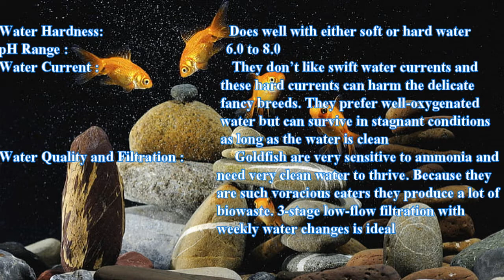Single Tail Goldfish | Quality Goldfish | 8 Types of Single Tail Goldfish | Modern Fish Tanks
Most Popular Aquarium Fish Of All Time, The Goldfish Is A Bright Colored, Beautiful Fish, Loved And Adored By Everyone Around The World And No Aquarium Is Complete Without A Tank Having A Goldfish In It. Although Available In Different Shapes, Sizes And Patterns, Following Are Some Of The Most Beautiful Goldfish Species In The World.